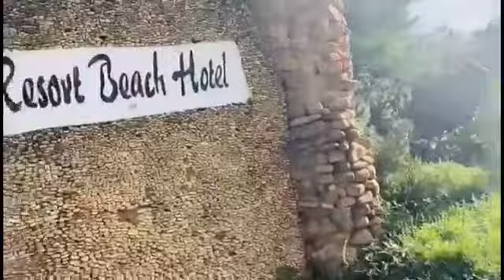Vlog | Garuga Resort Beach |Part1.